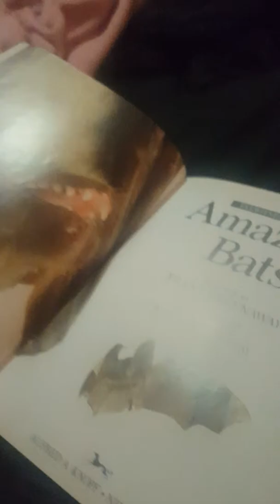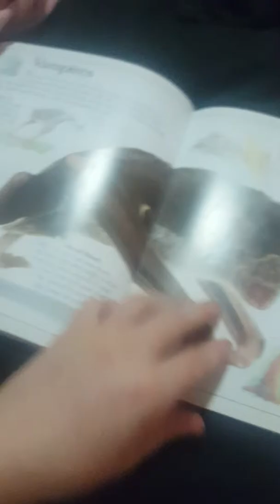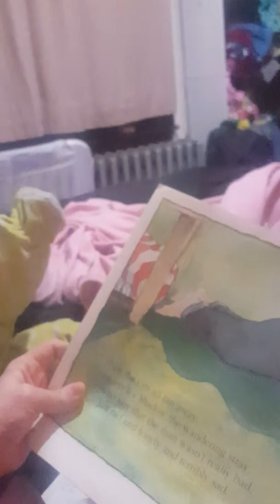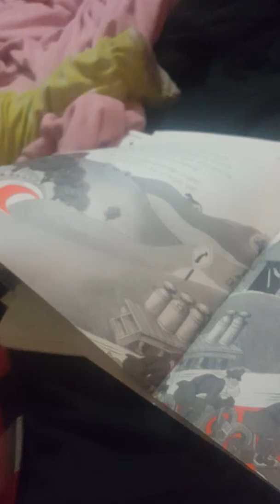20151206 003350 day in a life part 35 missing days December 5th 2015